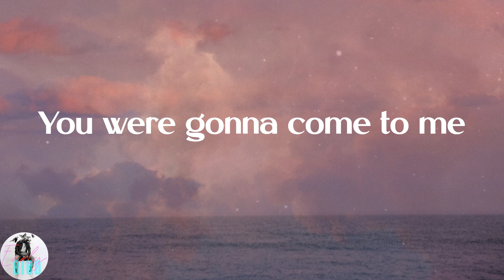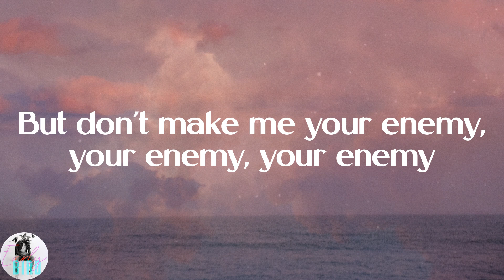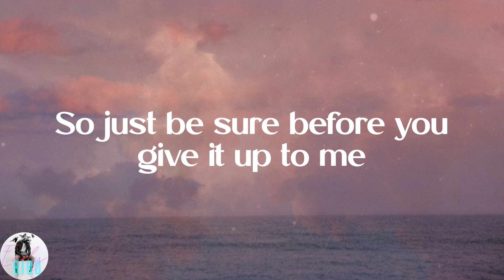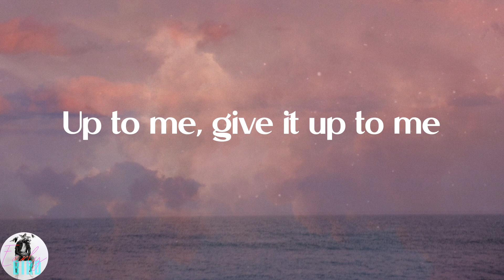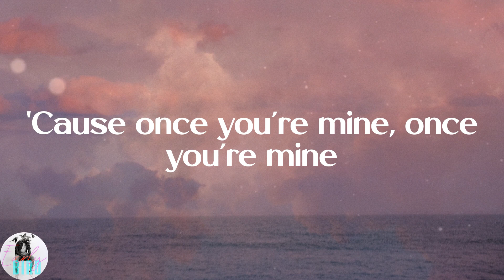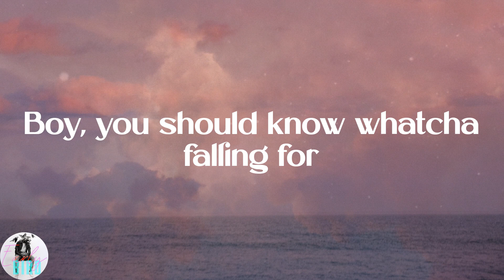Katy Perry - Dark Horse (Lyrics)